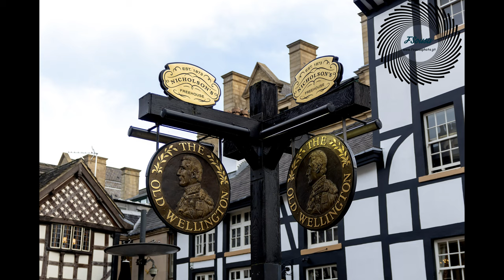Manchester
All the photos were taken by me, on a fantastic trip to Manchester